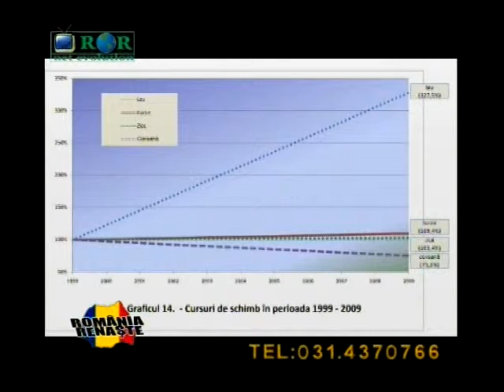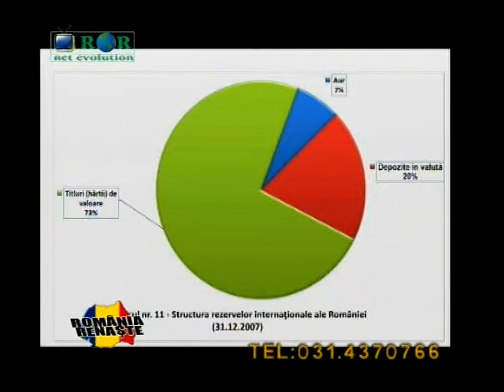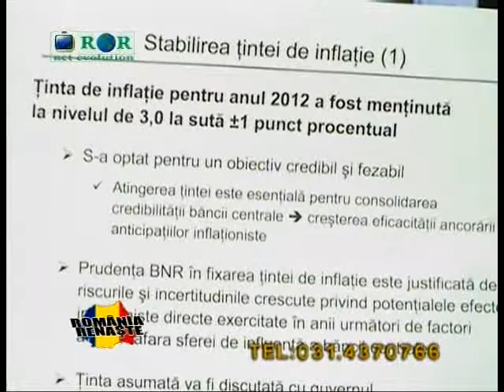Jaful prin Inflatie - 11.02.2011.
1 Legea Cojocaru, 2 Jefuirea Romaniei prin inflatie !